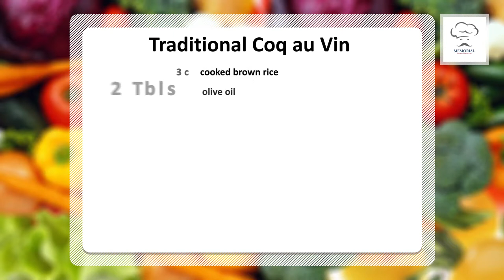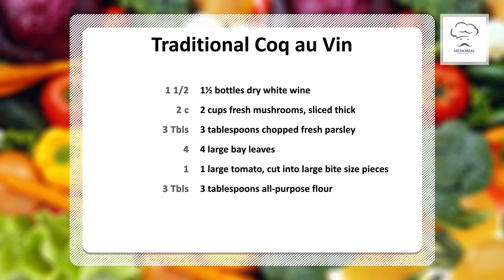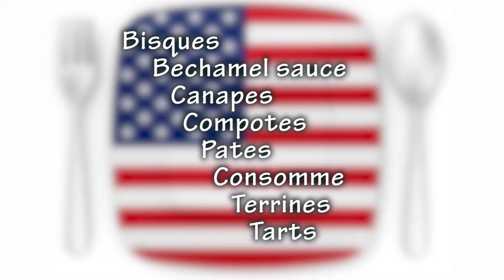Our Culinary Tradition